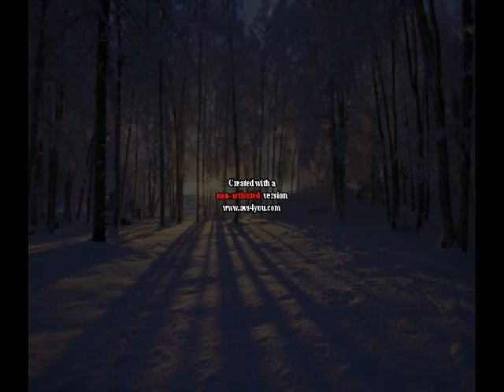Van Cliburn plays Chopin etude Op 25 No 11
Chopin etude Op 25 No 11 Winter Wind
Played by Van Cliburn